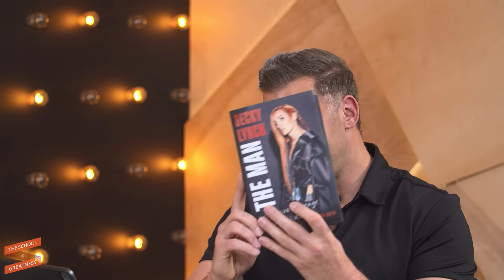WWE Superstar Becky Lynch Opens up About Overcome Pain, Humiliation and Finding Your Purpose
In this episode of The School of Greatness, I'm joined by WWE Superstar Becky Lynch! Today, Becky reveals her journey from career uncertainty to becoming a wrestling legend. She gets real about the struggles and triumphs of her career, balancing motherhood with being a top athlete, what she's learned from The Rock, and discusses her unique relationship with WWE Superstar Seth Rollins.

Get Becky's book, "Becky Lynch: The Man: Not Your Average Average Girl"

Follow Lewis!

0:00 Intro
00:03:02 - Turning My Life Around Through Wrestling Training
00:06:01 - Finding Confidence and Identity in Wrestling
00:09:12 - Chasing the Ideal Look
00:12:30 - The Dangers of an Unhealthy Relationship with Food
00:15:41 - Shaking Off Inauthenticity
00:18:57 - The Struggle to Let Go
00:21:56 - Finding the Perfect Opportunity
00:24:49 - Overcoming Self-Doubt and Insecurity
00:28:03 - Wrestling as a Collaboration
00:31:12 - Finding Success in Wrestling
00:34:10 - The Journey of a Wrestler
00:37:17 - The Creative Process in Wrestling
00:40:26 - Embracing the Chaos of Live Performance
00:43:11 - Memorable Matches and Character Development
00:46:12 - A Mega Baby Face Turn
00:49:32 - Trusting My Gut and Following My Own Path
00:52:43 - Staying Too Long in Relationships
00:55:45 - From Friends to Lovers
00:58:56 - Being Grateful for a Happy Family; Celebrating Mick Foley
01:02:06 - Finding Identity in Wrestling
01:05:22 - Lessons from My Dad
01:08:17 - Being Authentic and Kind
01:11:23 - Living a Life of Authenticity